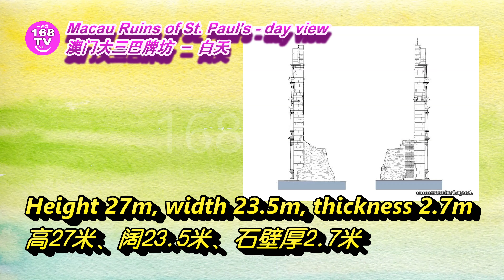Macau Ruins of St Paul's day view final